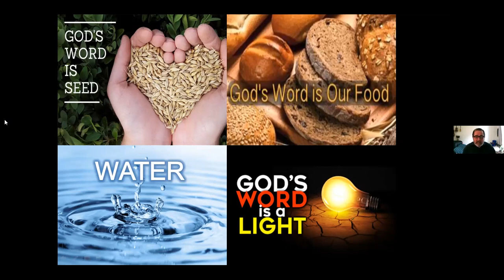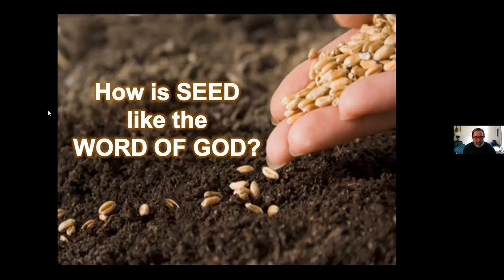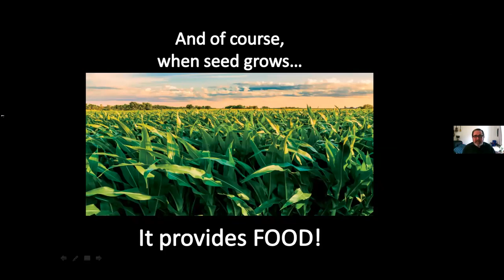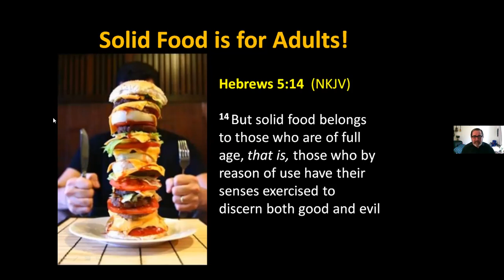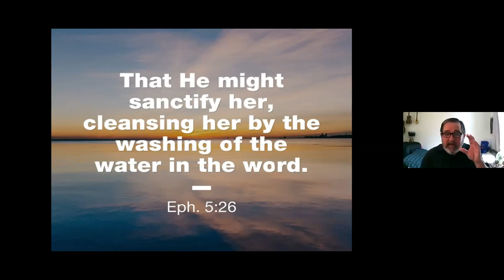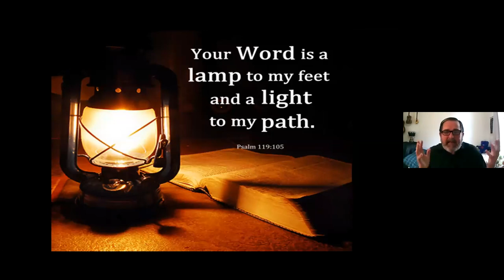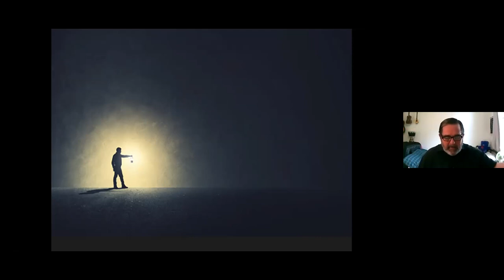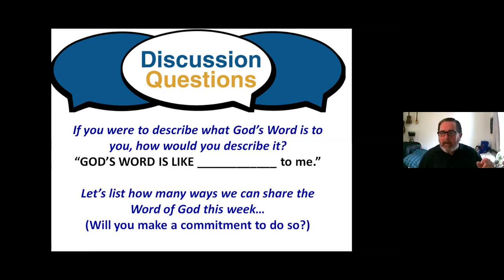We Need the Word! (Part Two)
The first lesson covered 4 Biblical pictures of the Word of God.  This one explores 4 more wonderful pictorial illustrations of what the Word of God is and what it does.
This is a recording of a zoom meeting with the Vine Church, Mississauga, Ontario.